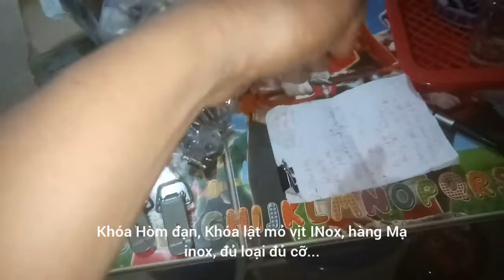Khóa Hòm đạn, Khóa mỏ vịt, khóa lật... hàng Inox, hàng mạ inox,...có đủ loại đủ cỡ , giá rẻ - bán sỉ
Khóa Hòm đạn, khóa mỏ vịt, khóa lật...hàng Inox, mạ inox, đủ cỡ đủ loại...
Ứng dụng là khóa cho Kiện thùng hòm đồ, khóa cho Kiện hàng đóng thùng, và nhiều ứng dụng tiện lợi khác...tùy nhu cầu..
Giá cạnh tranh nhất, có bán sỉ cho khách lấy nhiều !
...tất cả Có tại BHO - Bách hóa Hoan Yến phố cầu lường 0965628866